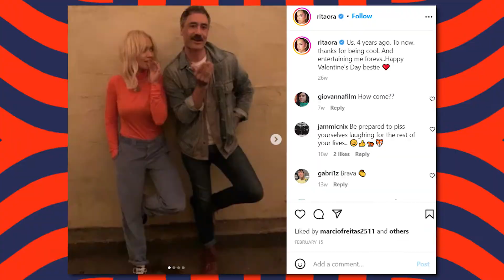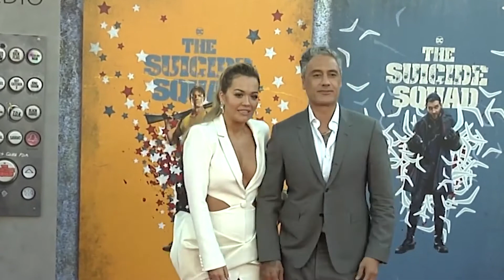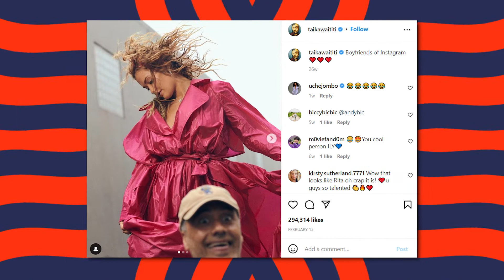Rita Ora & Taika Waititi's Complete Relationship Timeline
Hi there, and welcome to CelebBound! Fans were shocked to find out that Rita Ora and Taika Waititi have been fating! After the two were the best of friends, they decided to take their friendship to the next level! So in today's video, we will be taking a closer look into their relationship timeline.